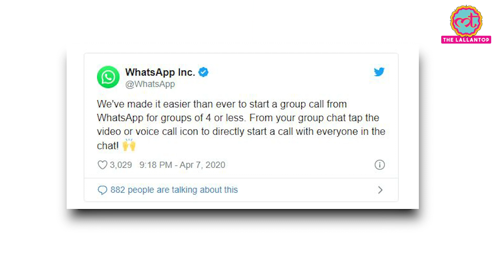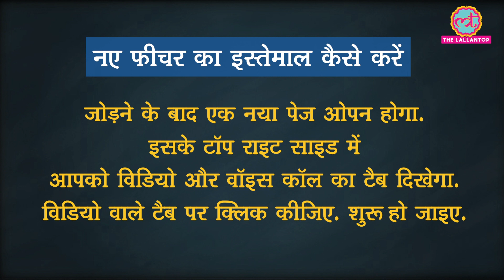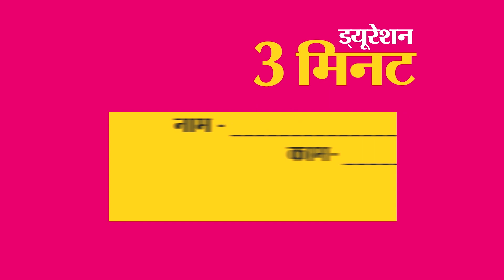WhatsApp ने COVID-19 lockdown में video calling आसान बनाने के लिए क्या बढ़िया feature launch किया?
Coronavirus lockdown: During this period of COVID-19 lockdown, people are switching to video calls to connect with their family and friends. The Facebook-owned messaging app WhatsApp too has upped its game and made its group calling feature easier than ever.

Amid coronavirus lockdown, as per the latest updates, WhatsApp now allows users to directly make a group call without individually selecting the participants in a group. You just have to tap on the video icon at the top of your group chat to begin your call. However, this is only applicable to groups consisting of four or fewer people. Watch the video for more details.

Produced By: The Lallantop
Edited By:Vineet Sharma
Research: Aditya